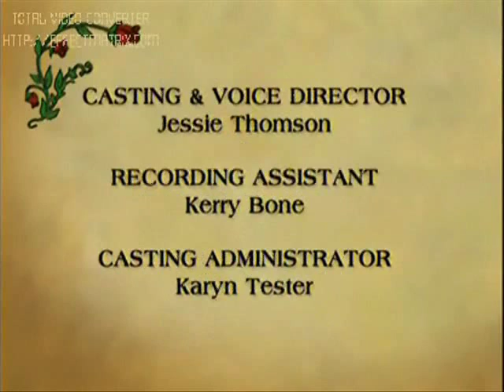Redwall 3.rész-Sorscsapás 2/2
Mathias,a kisegérke otthonát feldúlják a vérszomjas patkányok.
Szüleit,és rokonait elveszíti,és ő maga is csak nővére segítségével menekül meg,
ám menekülés közben nővére is elpusztul. A kis árvát a Redwall apátság fogadja be,
és neveli fel. Az apátság egykor híres egérharcosok menedéke volt,és hősünk arról
álmodozik,hogy hozzájuk hasonló egérvezér válik belőle.
Hogy sikerül-e neki mindez,kiderül a sorozatból.